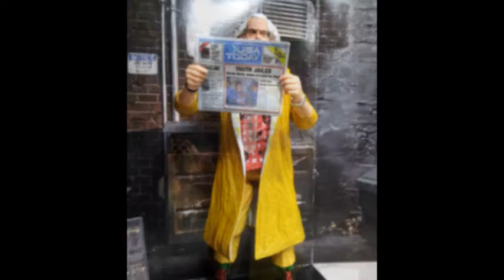neca ultimate doc brown 2015